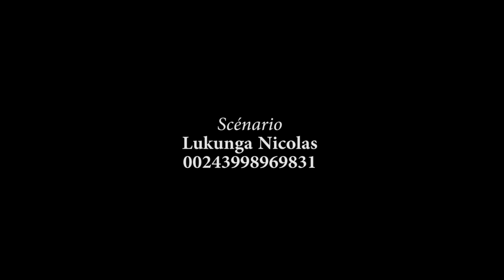LOPANGO YA TATA Ep 2 , NOUVEAU FILM CONGOLAIS 2021